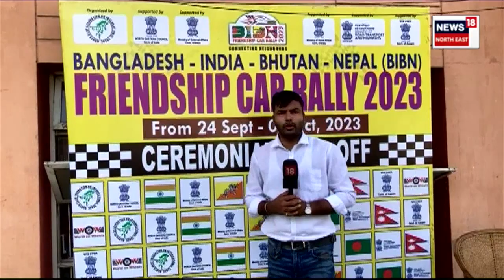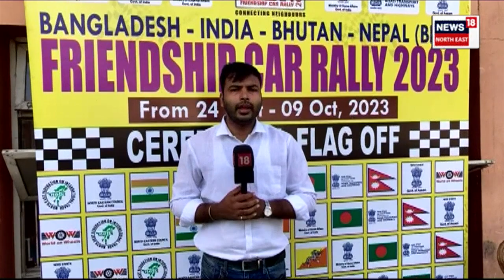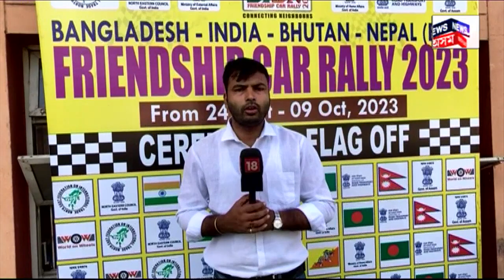Friendship Car Rally 2023 | গুৱাহাটীৰ পৰা বাংলাদেশ, ভূটান, নেপাললৈ Asian Car ৰেলীৰ শুভাৰম্ভ N18V